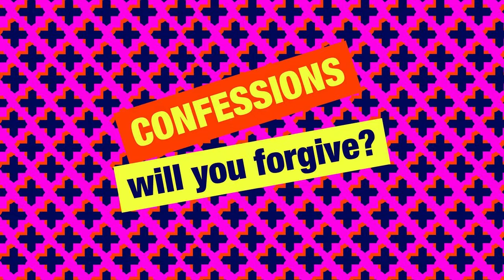Simon Mayo New Confessions - Mr Chips Working On Our Night Moves